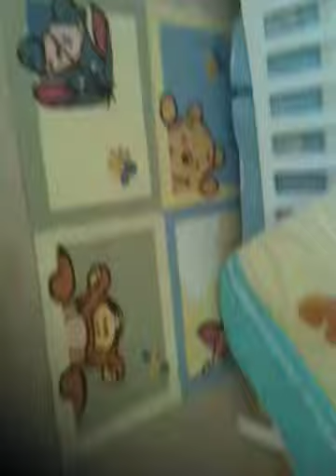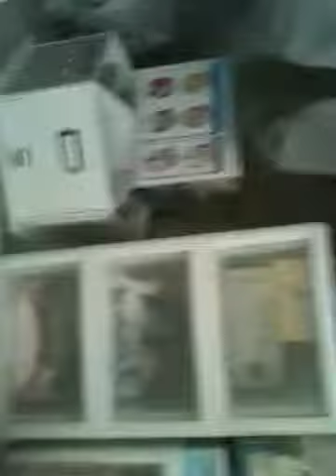Saeed Nursery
With sky pooh theme.